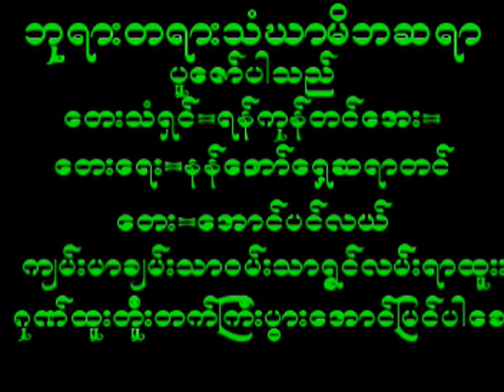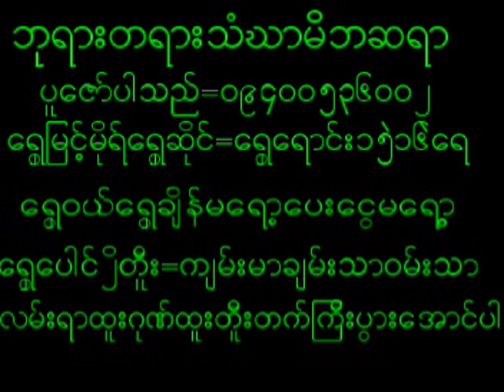July 22, 2024